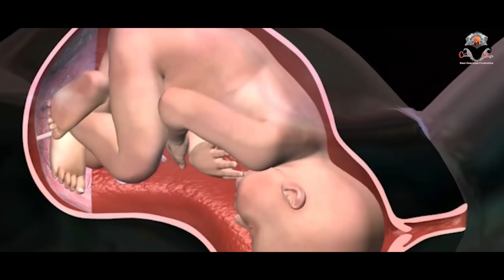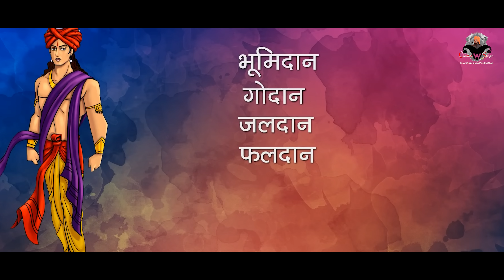घणा दिन सो लियो अब जाग मुसाफिर जाग ll छोटू सिंह रावणा II चेतावनी भजन Chotu Singh Rawna II new bhajan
Swar Swaroopa Production And Chotu Singh Rawna Presents Lilan Hinhinayi​​​ Brand new rajasthani song Which is Sung & Composed by Chotu Singh Rawna.and the lyrics of this new song are penned by Himself. The Video is directed by Dharmveer Singh Nandra.And the melodious music you are enjoying is done by Music Parmen at Arrow Music Jaipur.

Created With Love By : JAI MAA SWAROOP MUSICAL GROUP KOTRA
🙏🙏🙏🙏SPACIAL THANKS🙏🙏🙏
❖ Singer : Chotu Singh Rawna
❖ Keyboard Music : Ajay Rajasthani
❖ D.O.P. :  Dharmveer Singh Nandra
❖ Editor - Dharmveer Singh Nandra
❖Sub Category : Chetawani Bhajan
❖ Recorded : Swar Swaroopa Production
❖ Under the Production of Swar Swaroopa
JioSaavn :-
Gaana :-
Wynk :-

Spacial Thanks to Modern Marwar Jodhpur